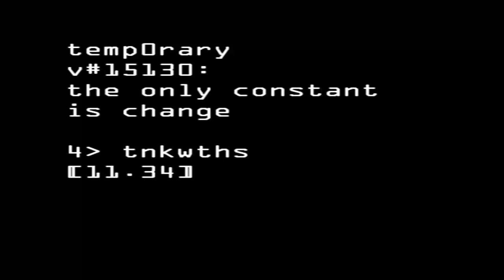temp0rary_15130_04_TNKWTHS.mov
temp0rary
v15130:
the only constant is change
4. tnkwths 11.34